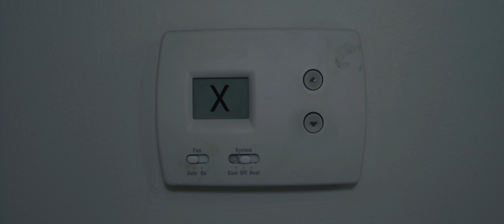The Goodnight Moon (Regraded) | PJ Spitzer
December 2021

THIS CUT HAS BEEN MODIFIED FROM WHAT WAS TURNED IN

Project:
Design a distinctive and thoughtful visual style narrative short film by using cinematic
shots to convey meaning. Complete the film with basic editing and sound design
(instrumental music only).

Objective:
Treatment:
Write treatment for a simple story with 1-2 locations with 2 characters in one location.
The characters can be family members.  There is no dialogue, narration, and/or text
allowed in the Final Film.  The length for the Final Film is 2-3 minutes.  Keep in mind
the following criteria:
• The story (scene) can be exterior, interior, or both.
• The conflict must be clear to the reader/viewer
• Define the character’s motivations (desire) that reinforces the conflict
  2
• The character(s) need to complete a behavior and/or personality change at the
time of the climax
• Complete a resolution for the story/scene
• No weapons

Pre-Production: Storyboard/Script / Pre-production Package:
You will turn the treatment into a script.  The script will have the necessary criteria that
the treatment contains.  The storyboards will need to visually match the script in these
key drawings/images:
• Beginning exposition
• Introduction of the characters
• The conflict
• The climax
• The resolution
Total cells for the storyboard is 5-7 (depending on the character(s)).

Pre-production Package includes:
• Location picture/image
• List of Reflective Control items such as props, wardrobe, make-up, etc.
• A simple lighting diagram of the climactic scene
• Basic shot list

Fine Cut:
The student creates (designing the art direction, lighting, and camera movement),
shoots, and edits a short 2-3 minute film with only instrumental music.  All shots will
reflect an understanding of the cinematic image that conveys meaning, and the
intentional development of the basic visual components.  The film should have a
distinct exposition, conflict, climax, and resolution (both narrative and visually), and
should follow basic principles of continuity.  You should attempt to execute your
knowledge of composition directly to the dramatic moment.  Also the student should
show how he/she/they can direct the action, keep the visual continuity, and importantly
communicate the story visually.

A title is required and follow the fine cut sequence below.
A title is required in the film

Assessment:
Your project will be assessed with the following criteria:
• Completing the project/assignment at each step: Treatment, Pre-Production,
and Fine Cut
• Compose visually engaging images
• Continuity and consistency with exposure and lighting
• Creating a title in the Fine Cut
• Complete the Submission Requirements
• Submit the Fine Cut Final Film on the due date

Final Film Project Criteria:
Students may use their own equipment or the equipment from the cage.
Students can choose the editing platform, but he/she will need to master the fine cut
film on a .MOV  file playable on Quicktime (APPLE).
A title is required for this project.
No weapons used in the narrative and on the set, period.
No images/projects may be linked to a Google Drive.  However, it can be linked to
your Studio in Canvas.
Please as of respect to you and your fellow peers, when you arrive to class please have
ALL post-production rendering completed.